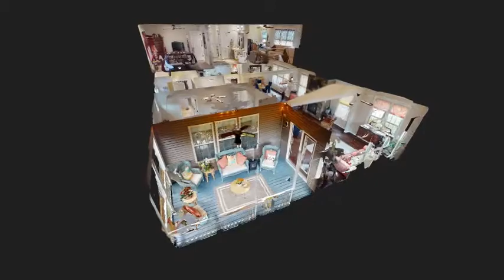3515 Hickory Neck Blvd, Toano - Tour Intro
View the full 3D home tour for 3515 Hickory Neck Blvd